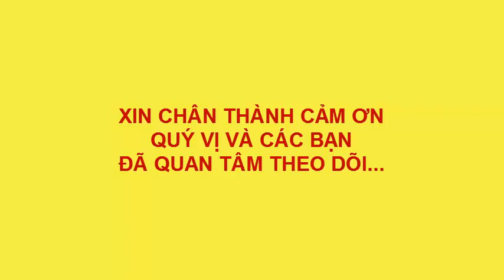VẼ PHONG CẢNH MÀU XANH